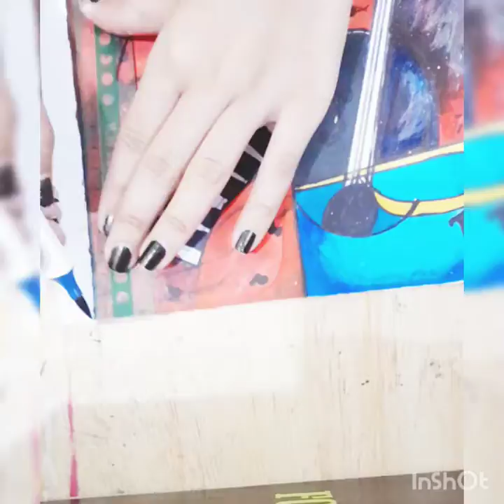Jazz art glass lamp